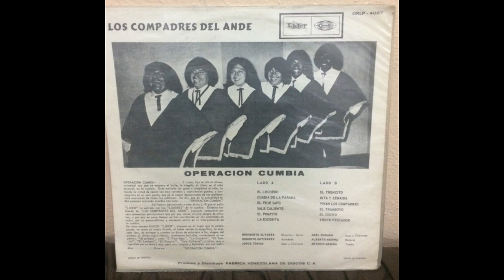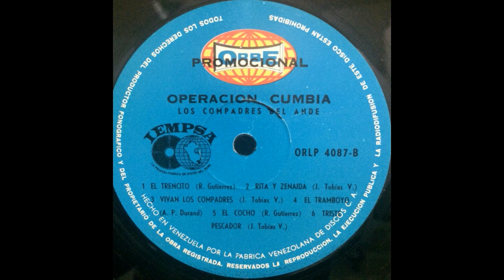Los Compadres Del Ande / El Cocho